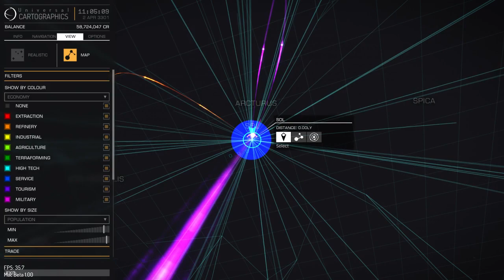testin Mac OBS and MAC-ED:)- Jonny V - 17 / 26